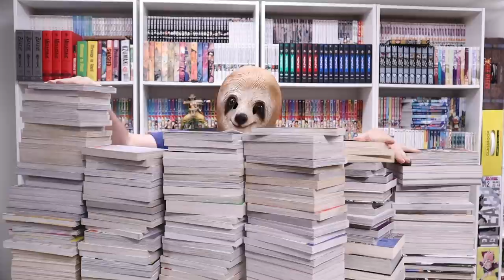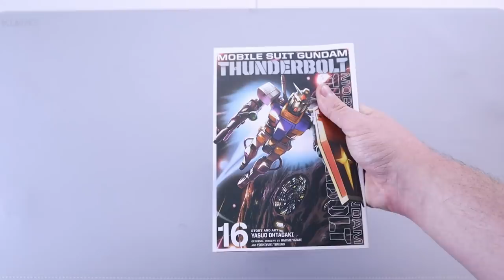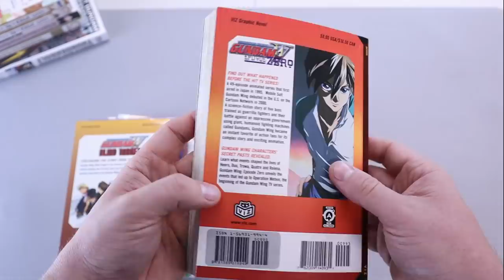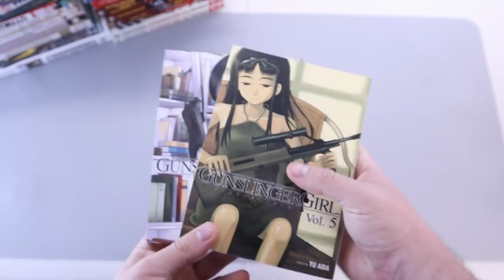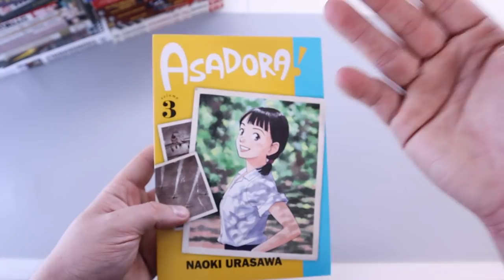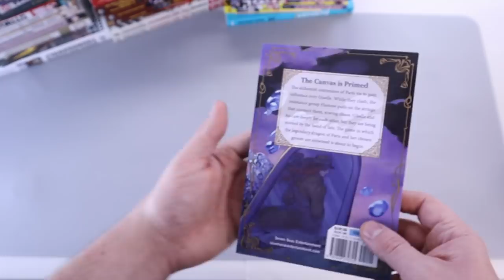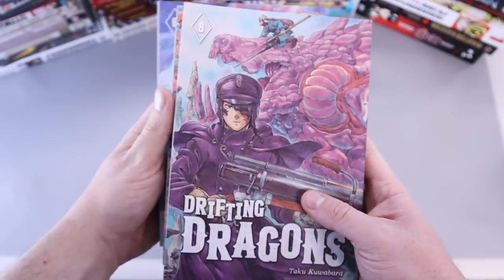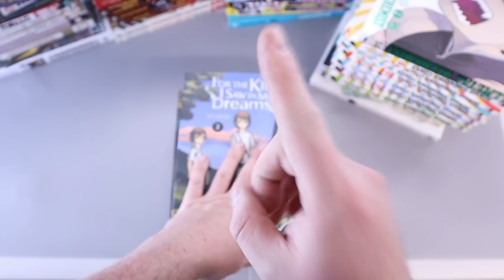Why Did I Buy So Much Manga? | Super Sweet Manga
Woooooooooo this is One HUGE MANGA HAUL!! 150+ volumes. I dont know what is happening anymore. Its just so. much. manga.